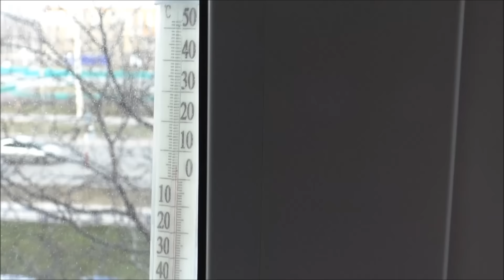Не много о пластиковых окнах и мотивация на мытье окон.